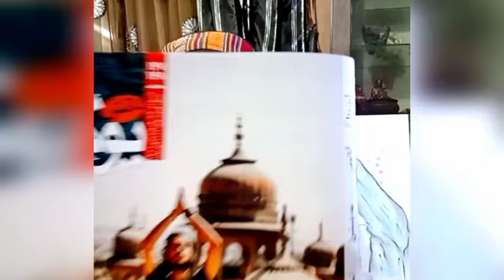مجله دانش یوگا منتشر شد با مقاله ای از سام سرابی(آگاهی اعصار بشر)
کلاسهای آنلاین سامیاسامگورو بیداری کندالینی،فلسفه و مکاتب عرفانی هند و تبت ،زبان سانسکریت ،هندی و تبتی